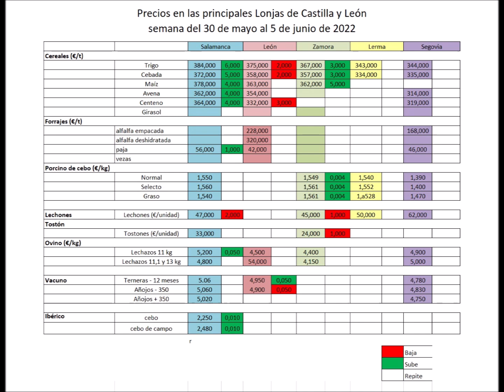Precios agrarios del 30 de mayo al 5 de junio de 2022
Las convulsiones vividas en los mercados mundiales de cereales y oleaginosas marcan una semana en la que en las lonjas españolas se ha vivido una ligera bajada de los cereales, suave subido del porcino tanto del ibérico como del blanco y repetición en el vacuno.
Lechones y tostones siguen bajando, aunque esta semana lo hacen con más suavidad que en las previas.
Todo esto y alguna noticia más la repasamos en este vídeo de cinco minutos de la mano del periodista, Nacho Falces.